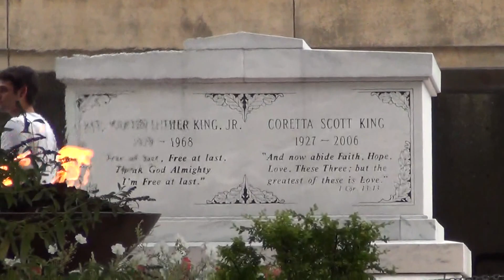Streetcar Tracks in Atlanta: Bicycling the Full Route & How To Cross The Tracks Safely.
Here is a tour of Atlanta's streetcar route from a bicyclist's point of view. Here, you can see the riding room and conditions you may experience.

Update! Do not bike on Peachtree northbound beside the tracks at this time. "No Bikes" signs have been posted before that section, and you are subject to getting a ticket. This is true for some other sections of the streetcar line as well. As you can see, I didn't have any trouble biking beside the tracks or the loading platforms, but I didn't have strong crosswinds either. What you see from 4:06 to 6:24 is illegal at this time. Same with 6:45 to 7:30, and 8:30 to 10:37. I do not endorse what you are seeing in those sections, but I know some riders may choose to ride beside the tracks whether or not it is legal. Note that what you are seeing in those sections was not illegal at the time this was recorded.

Note that going westbound towards downtown on Edgewood Avenue, and eastbound, away from downtown on Auburn Avenue helps one avoid riding closely to the tracks east of downtown.
In other locations, you may wish to use different streets which completely avoid the tracks.If you make a mistake and find yourself riding next to the tracks, this video will show that if you ride skillfully, and don't panic, you can ride next to the tracks, but to avoid getting a ticket, avoid riding on the same side of the street as the rails.

Cross the tracks at 90 degrees to the rails, and avoid trying to switch from one side of the rails to another at anything other than walking speed. When in doubt, walk your bike across the rails and then get moving again.

I posted this video to clarify things that I didn't know about when I took a previous video regarding the streetcar tracks. This video shows more of the line, and more landmarks along the way.

Note that bicycles can be brought on board the streetcar without having to use any steps, or having to squeeze them in between rows of seats.